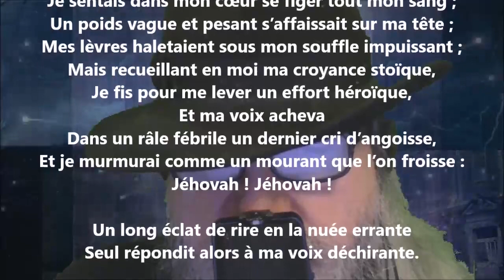Où est-il ? VI - Étienne Eggis lu par Yvon Jean